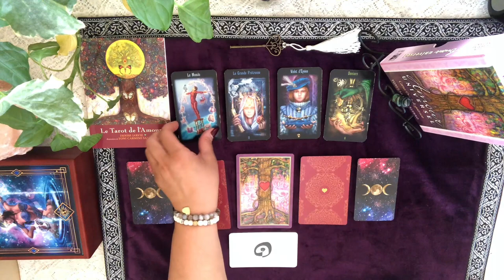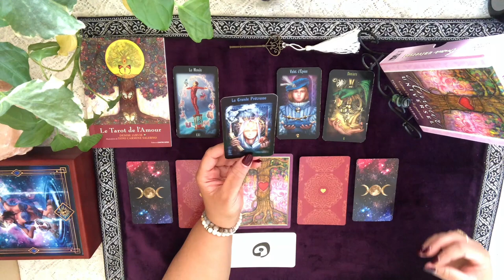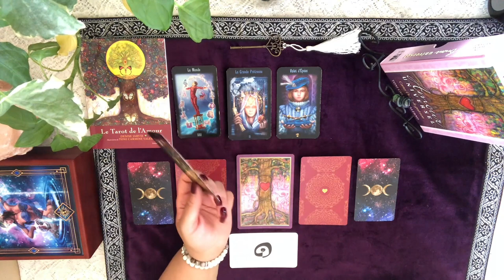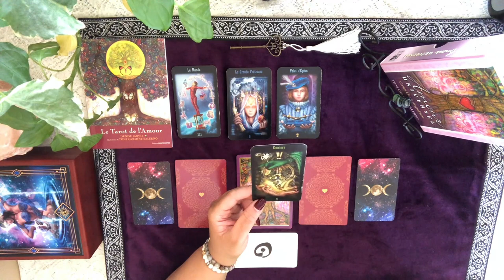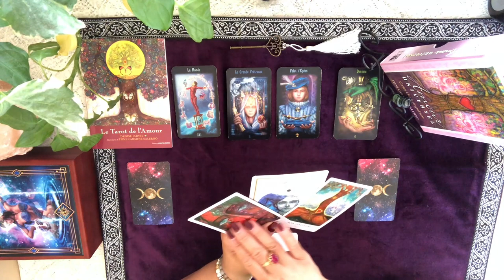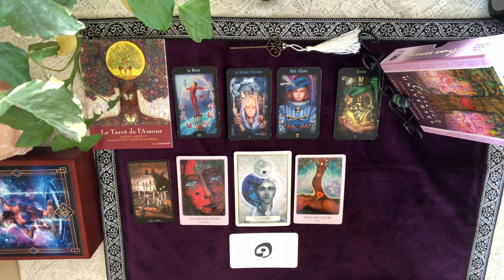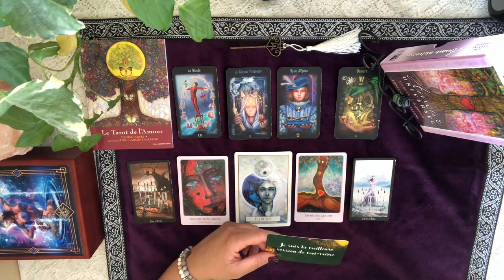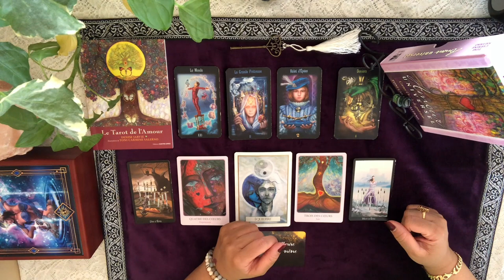LECTURE QUOTIDIENNE DU MERCREDI 26 FÉVRIER 2020 - THÈME AMOUR